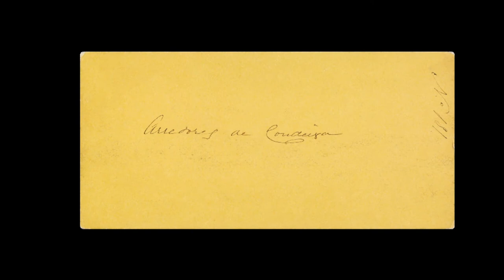Carlos Relvas VR Studio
Take a trip back in time and visit an 1860’s photo studio when stereoscopic photography was the cutting edge technology!

Credits:
Research Team:
Ana David, Filipe Luz, Rodrigo Peixoto, Victor Flores.

VR app:
Filipe Luz
Roberto Júnior

VR programming:
Roberto Júnior

3D Modeling and Texturing:
Filipe Luz

Sound Design:
Luís Pinto

Stereoscopic editing:
Filipe Luz

Video Capture
Fernando Tavares

Producer:
MovLab

Special Thanks to:
To Denis Pelerin for the super duper references and share of his amazing knowledge.

To University Lusófona for the technical and project support.

To CICANT and Hei-Lab Research Units.

(European Stereo Masters: Carlos Relvas, 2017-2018)